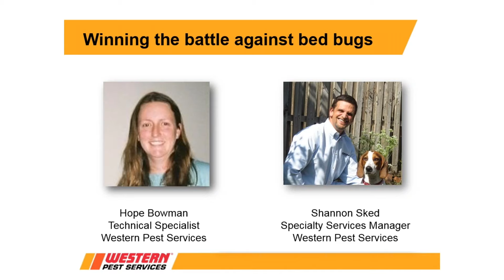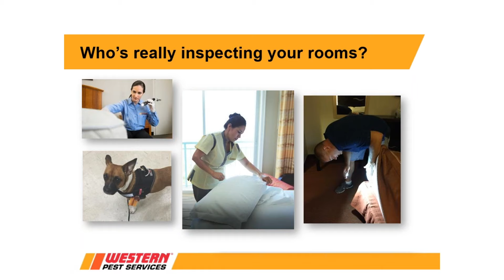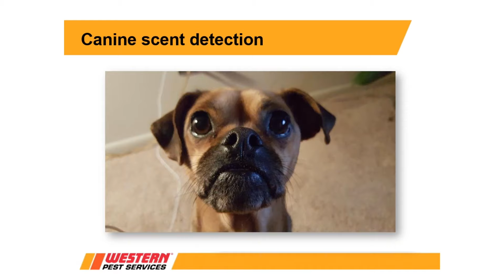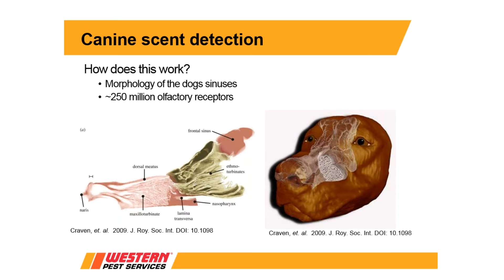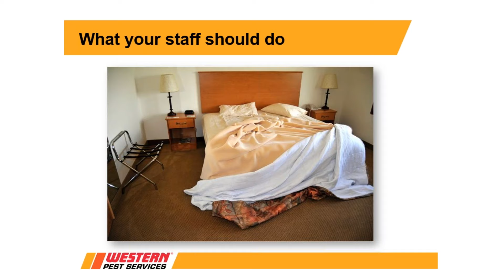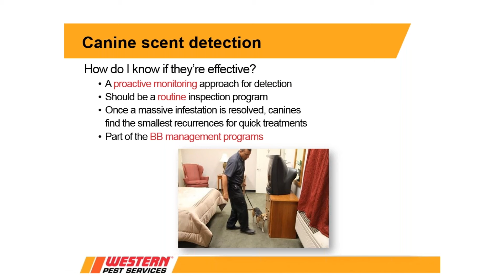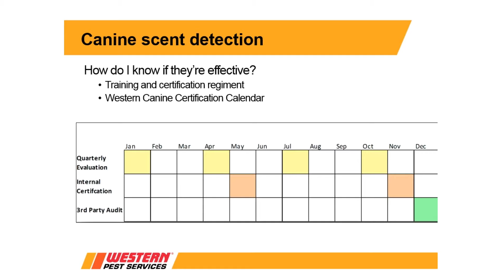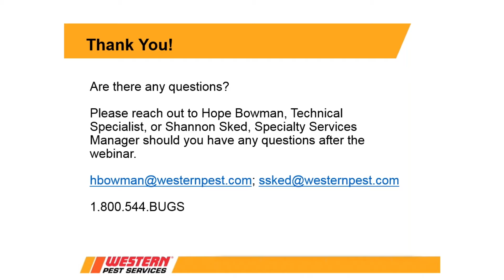Winning the Battle Against Bed Bugs Webinar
Hotel Business teamed up with Western Pest Services for “Winning the Battle Against Bed Bugs,” a webinar that examines how a bed bug infestation can affect hotels. Western Pest Services’ Hope Bowman and Shannon Sked provide insight on the latest bed bug monitoring, detection methods and solutions.